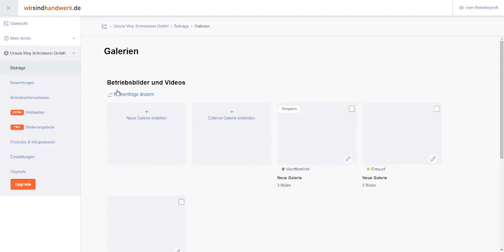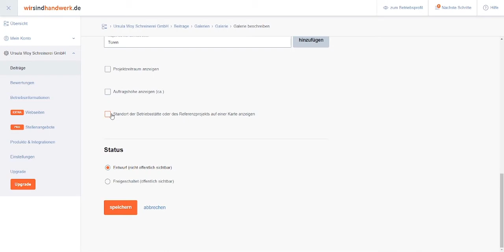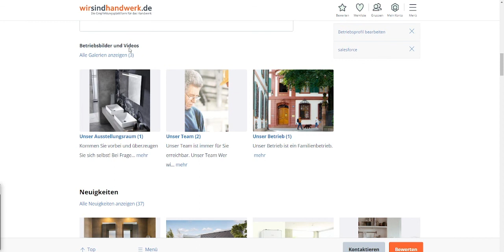Wie lege ich eine Galerie an?